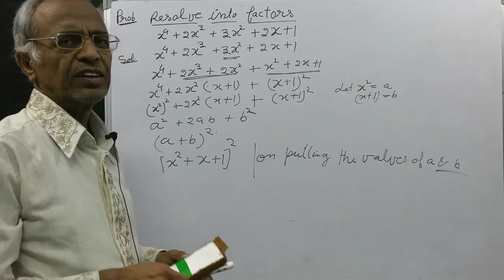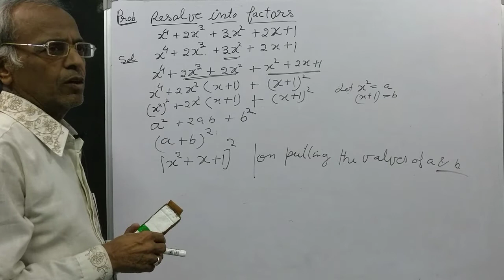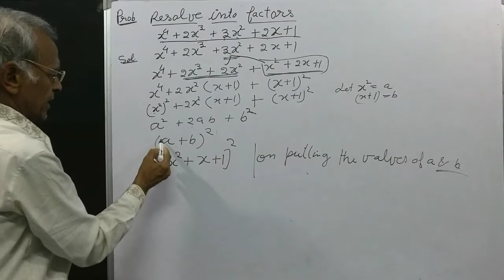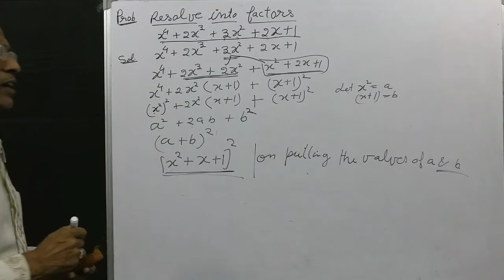(16) X⁴+2X³+3X²+2X+1के गुणनखंड